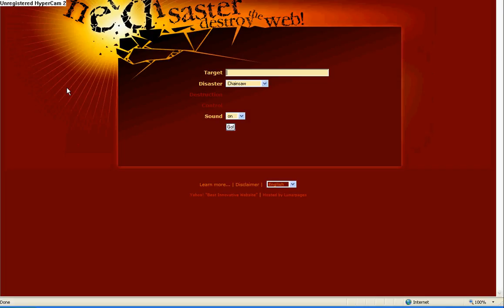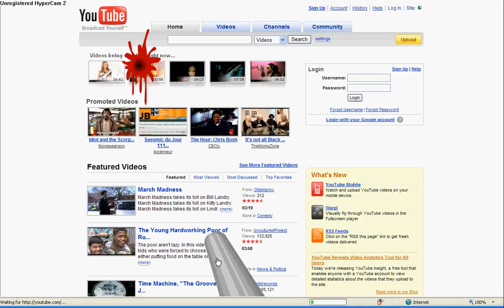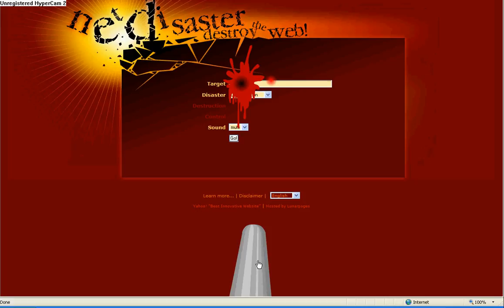Destroy youtube and netdisaster.com